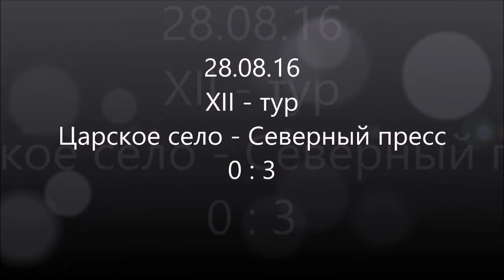Северный пресс 2003 СЕЗОН-2016